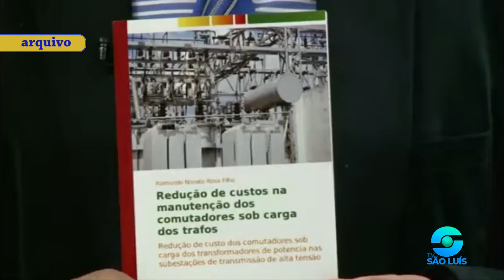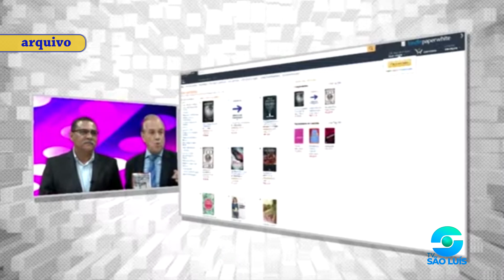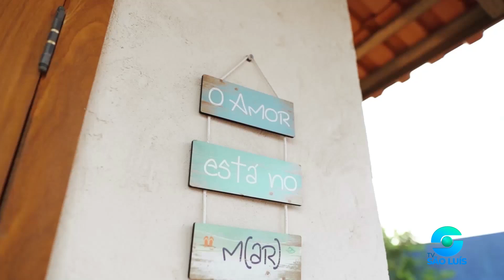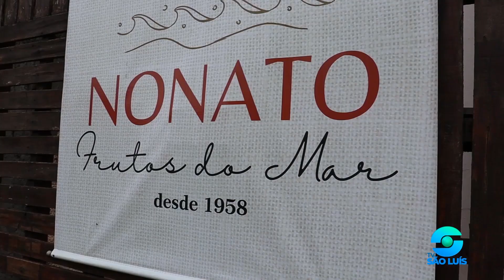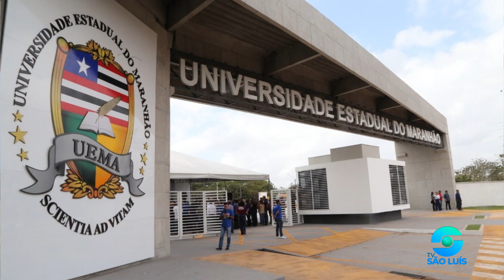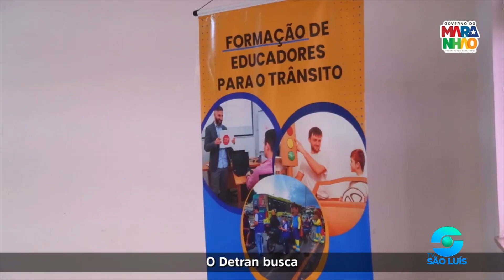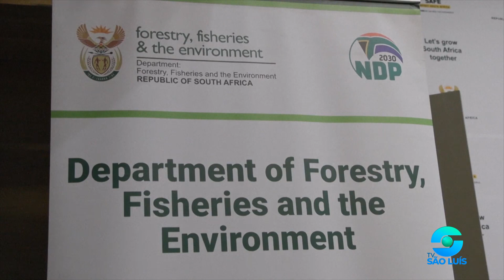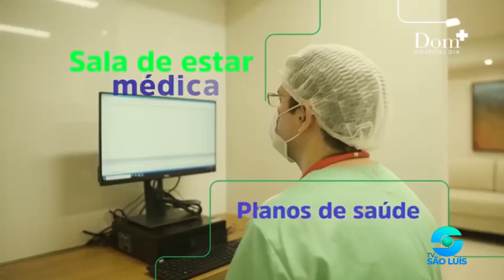ZÉ CIRILO NA TV 11 04 2024 | REDE TV | GRUPO JOVEM PAN | TV SÃO LUIS